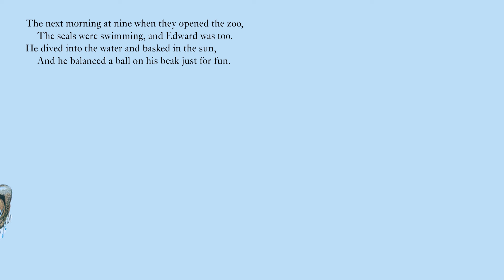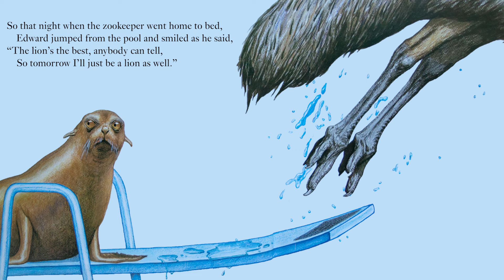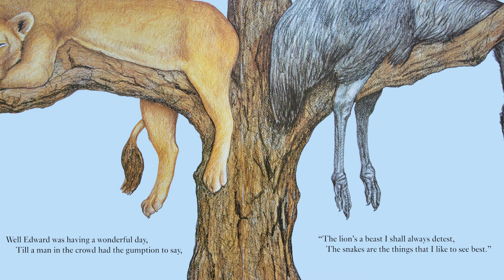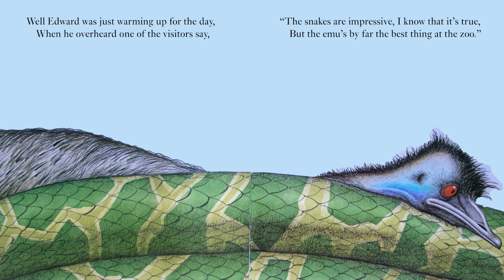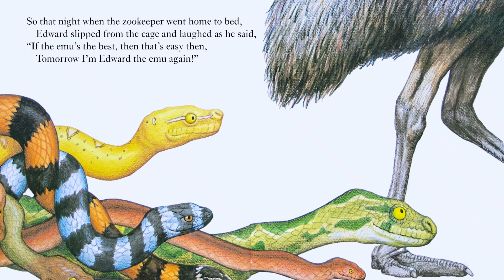Edward the Emu | Fantastic kids story book read aloud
Tired of his life as an emu, Edward decides to try being something else for a change. He tries swimming with the seals, he spends a day lounging with the lions, and even slithers with the snakes. But Edward soon discovers that being an emu may be the best thing after all.

Sheena Knowles's upbeat, rhyming text and Rod Clement's expressive illustrations are sure to make readers laugh out loud in this whimsical picture book by the creators of Edwina the Emu.

Written by:  Sheena Knowles
Illustrator: Rod Clement